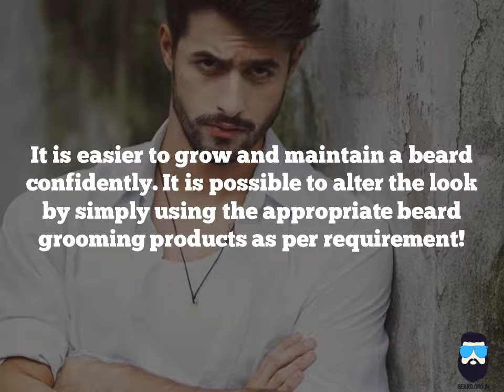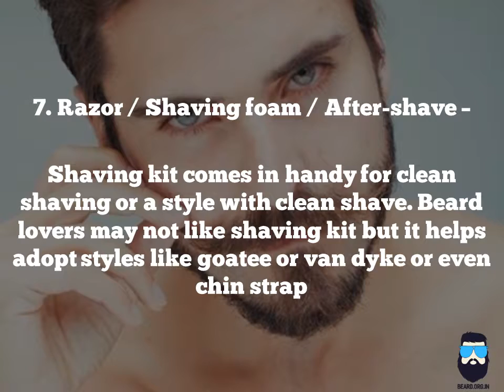What is the impact of beard products on the look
How important is it to choose the right beard products for managing, growing and maintaining your beard?